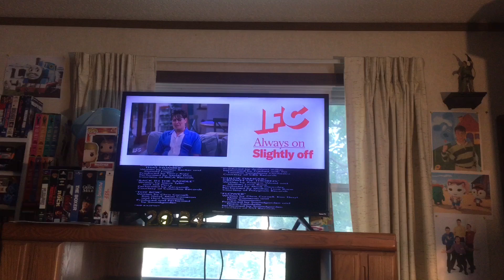Say Anything… (1989) End Credits (IFC 2024)